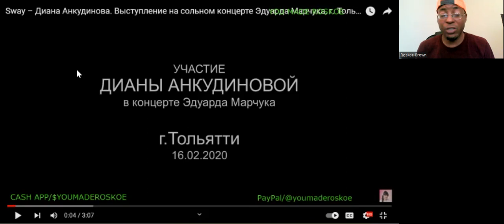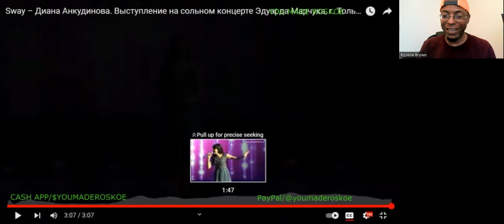Diana Ankudinova - Sway | Reaction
I react to a TERRIFIC live vocal performance by Diana Ankudinova!